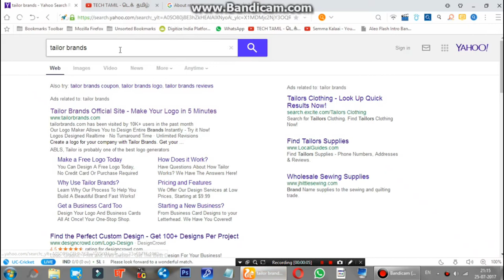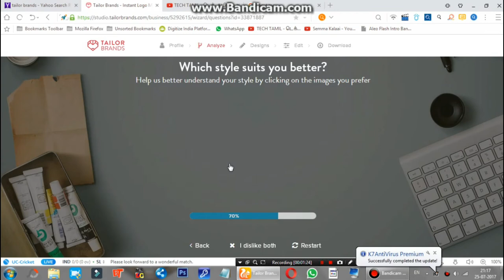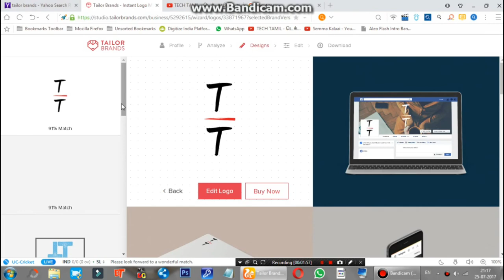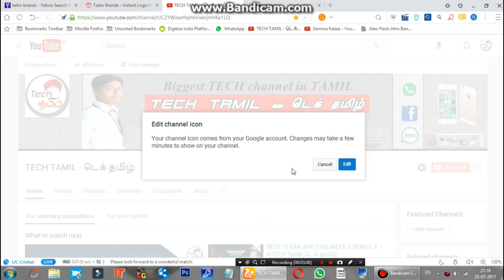LOGO create is very easy II online logo II TECH TAMIL II டெக் தமிழ்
"No #1 " Tech Channel in Tamil , This is  TECH TAMIL Official & Real TECH Tamilaa  Channel , we don't have any other Tech channel in Tamil.

TECH Tamilaa channel Provides Free Online Classes (video) for: Android, Computer, Online shopping, Internet, Facebook, Youtube, Mobile ,internet securityTips & Tricks Online Classes. We do Unboxing, Reviews, Laptops, Gadgets, Tips and also Apps.
தமிழ் மொழியில் இலவச கணினி கல்வி வழங்குவதே எங்கள் நோக்கம் .
வாழ்க தமிழ் , வளர்க டெக்னாலஜி ..  தமிழில் "# 1" தொழில்நுட்ப சேனல், இது உண்மையான டெக்  தமிழ்  சேனல் . தமிழ் மொழியில் வேறு எந்த தொழில்நுட்ப சேனலும் எங்களுக்கு இல்லை.*)  (TECH Tamilaa official )  CHANNEL

 "No #1 " Tech Channel in Tamil , This is  TECH Tamilaa Official & Real TECH Tamilaa  Channel , we don't have any other Tech channel in Tamil.

வாழ்க தமிழ் , வளர்க டெக்னாலஜி ..  டெக் தமிழ்

Please S-U-B-S-C-R-I-B-E to TECH Tamilaa , Thanks.தமிழில் "# 1" தொழில்நுட்ப சேனல், இது உண்மையான டெக்  தமிழ்  சேனல் . தமிழ் மொழியில் வேறு எந்த தொழில்நுட்ப சேனலும் எங்களுக்கு இல்லை.*)  (TECH Tamilaa official )  CHANNEL

Please S-U-B-S-C-R-I-B-E to TECH Tamilaa , Thanks.